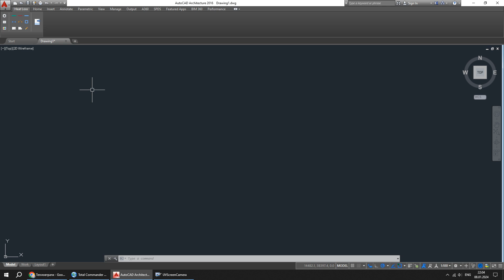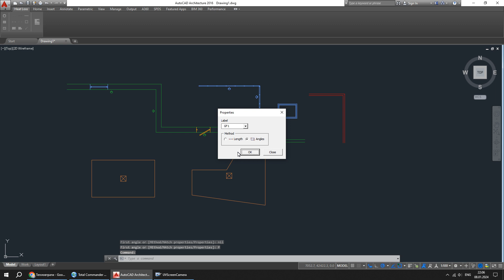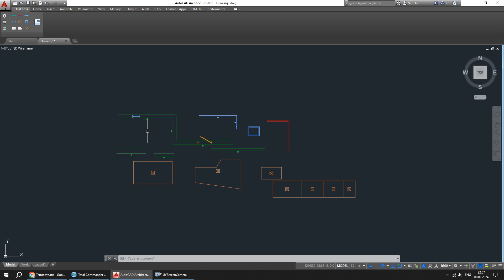Drawing envelopes in AutoCAD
Overview of online program heat loss calculation of the heat load, thermal envelope, radiators.